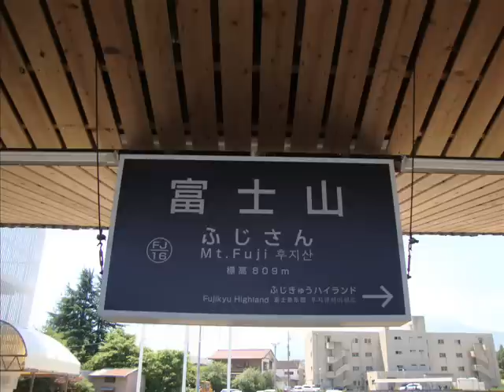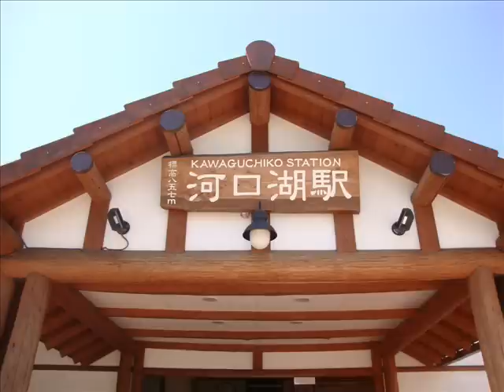富士急行線で使用されている『ふじの山』集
富士山に一番近い鉄道―　　それが富士急行線です！　平成23年7月1日に富士吉田駅が富士山駅になり、より一層富士山に近づきました！
ここでは、富士急行線が使用している『ふじの山』を集めてみました！
１．富士山駅 到着メロディー 0:09～
２．河口湖駅 発車メロディー 1:24～
３．富士急行大月駅 発車メロディー 2:01～
４．フジサン特急 河口湖駅終着放送 2:58～

なお、富士山駅の到着メロディーは７月１日から使用が開始され、操作は駅員がしています。「たまに忙しいと忘れちゃうけど、列車が来たら鳴らすようにしてるんだ」と駅員さんが教えてくれました。優しい駅員さんが多い点が富士急の美点です！